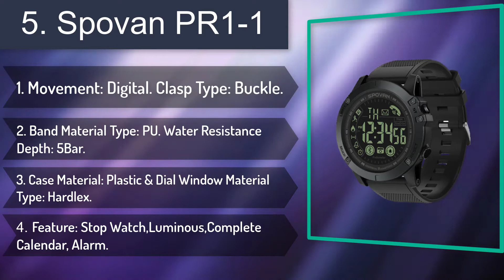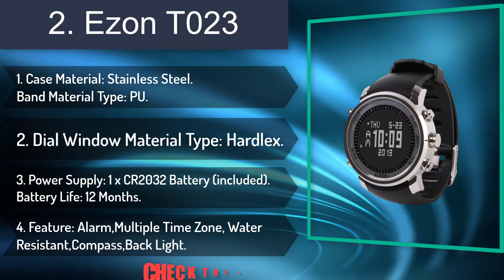TOP 5 Sports Watches 2019 : Best 5 Sports Watches Review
► Links to the best budget Sports Watches we listed today:

✔️ 5. Spovan PR1-1

✔️ 4. SKMEI 1427

✔️ 3. Bozlun MG03

✔️ 2. Ezon T023

✔️ 1. SUNROAD Pathfinder

In today's video, we tested & reviewed the best Sports Watches that you can buy this year. I made this list based on my personal opinion and i tried to list them based on their price, quality, durability and more.